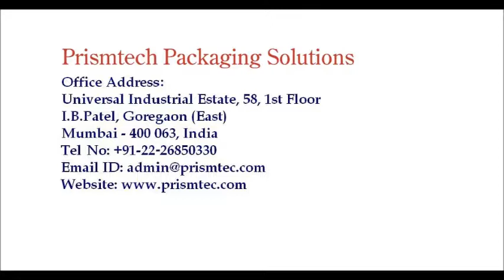Automatic Four Head Curd & Lassi Filling & Foil Sealing Machine